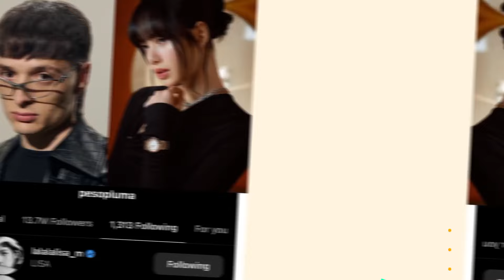PESO PLUMA Y BLACKPINK SACARAN MUSICA LLAMADA COMO A TI TE GUSTA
fuerza regida,
JUNIOR H FORO SOL DREAD MAR GABITO BALLESTEROS PESO PLUMA CONCIERTO natanael cano gta 6 natanael cano en el gta, peso pluma gta, canciones de natanael cano y peso pluma en gta 6, polo gonzalez, que paso con polo gonzalez, polo gonzalez 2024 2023, herencia de patrones, que paso con herencia de patrones? , porque ya no suena herencia de patrones? CHUY MONTANA
que paso con chuy montana, chuy montana fallece